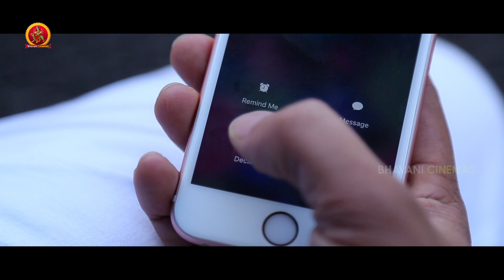నువ్వు రూమ్ లో ఒక్కడివే ఉన్నావని తెలుసు అందుకే వస్తాను అంటున్న | Run Movie Scenes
Watch Sundeep Kishan Run Movie Scenes.